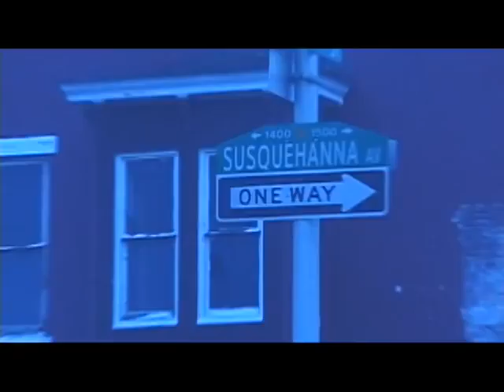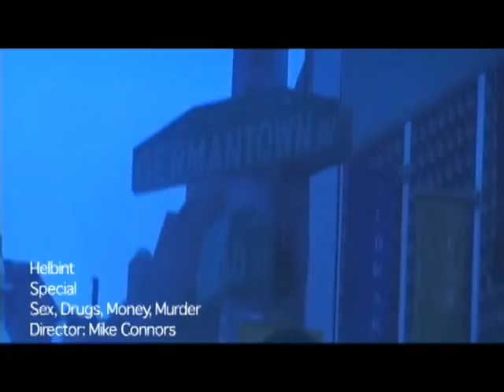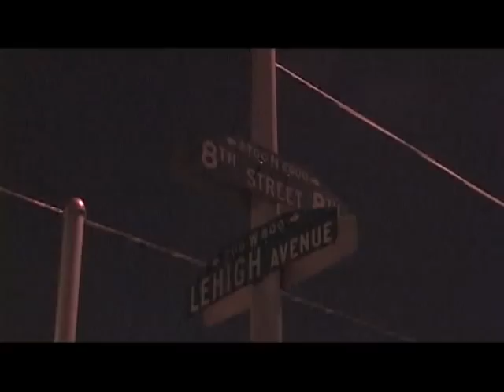Mike Connors rap video